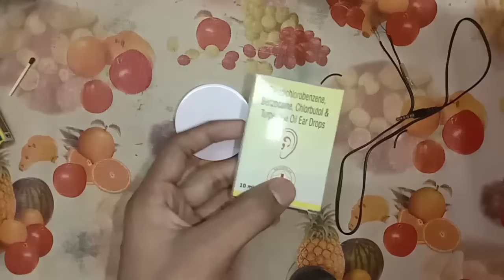How to make simple speaker amplifier at home without using any circuit board, capacitor, transistor.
how to make simple speaker amplifier at home without using any circuit board,capacitor,transistor, resistance at home  (part-1)

Aux cable~
LED bulb~
combo pack of Bluetooth speaker~